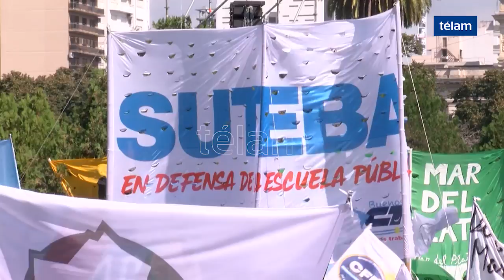Estatales y docentes bonaerenses marchan en La Plata en medio de una jornada de paro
Empleados administrativos, docentes, judiciales y trabajadores del área de la salud en la provincia de Buenos Aires marcharon en La Plata hasta la Casa de Gobierno local, en medio de una jornada de paro "en rechazo al ajuste y al 15% de aumento salarial" ofrecido por el gobierno de María Eugenia Vidal.